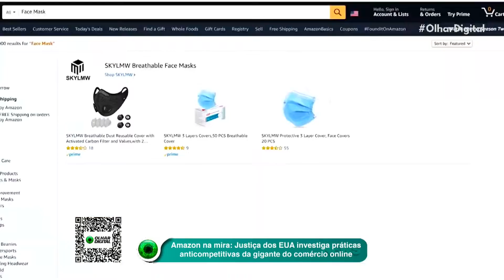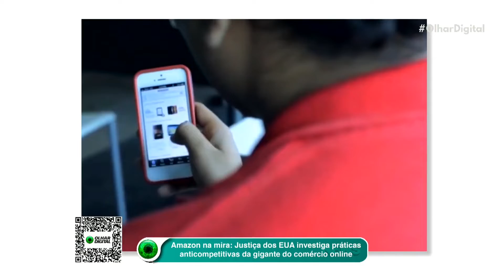Amazon é processada por práticas anticompetitivas nos EUA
A gigante Amazon, de Jeff Bezos, novamente entrou na mira da Justiça dos Estados Unidos. A empresa é acusada de pressionar vendedores para controlar preços de mercadorias online.